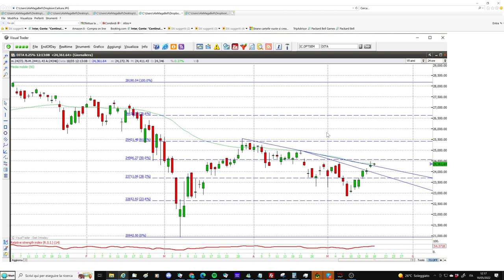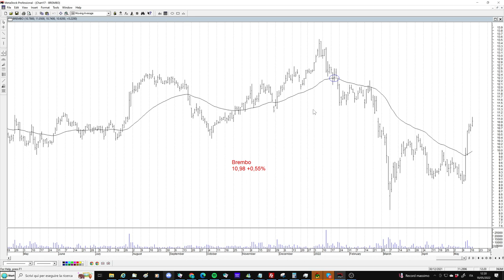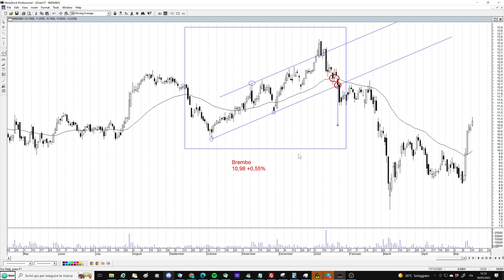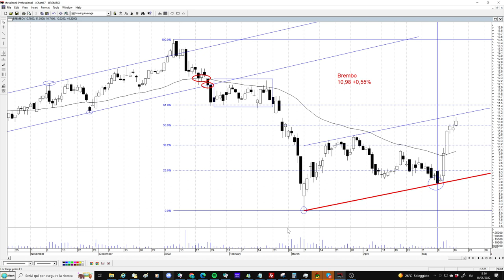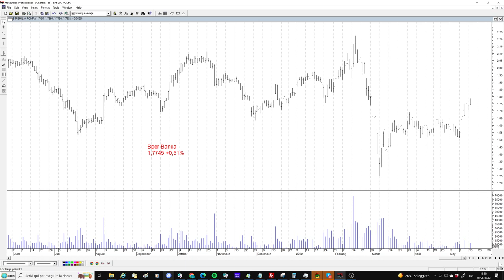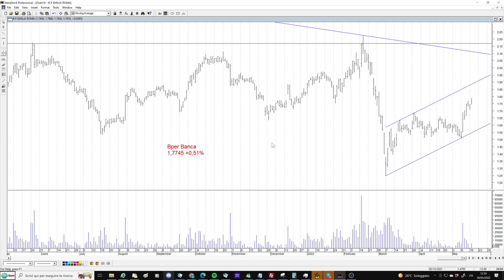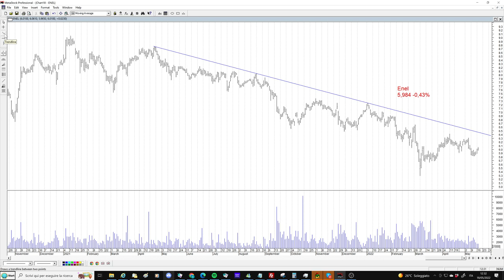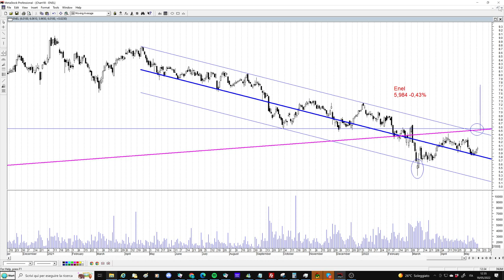Analisi grafica: linee di trend e canali, come e perchè disegnarli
Linee di trend e canali, come e perchè disegnarli. Gli esempi di Bper Banca, Brembo ed Enel. Il comparto della cybersicurezza è sotto i riflettori, ecco alcuni strumenti che potrebbero avvantaggiarsi da queste attenzioni: Cy4gate, Cyberoo, Palo Alto Networks e due Etf: FIRST TRUST CYBERSECURITY, RIZE CYBERSECURITY & PRIVACY.